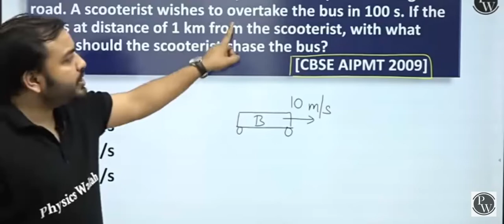Physics wallah fun. 😛 कहानी घर घर की by alakh sir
Physics wallah funny scene 🤣
Alakh sir told about middle class  family story